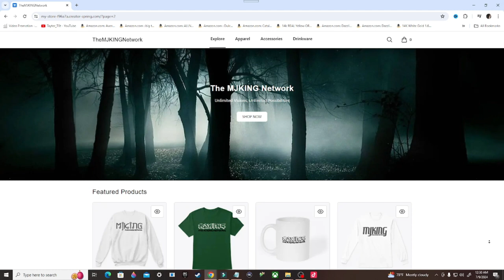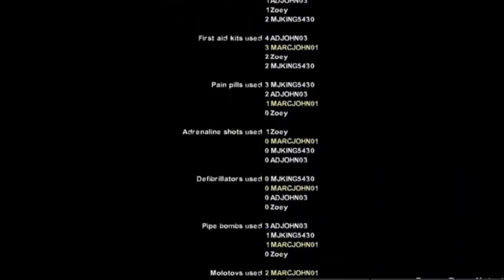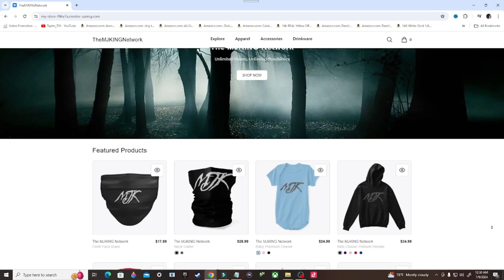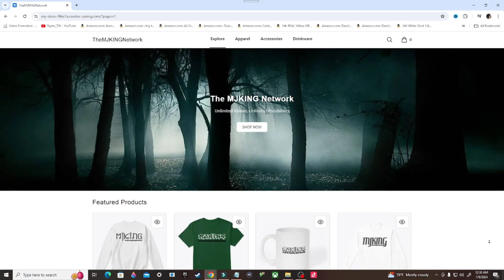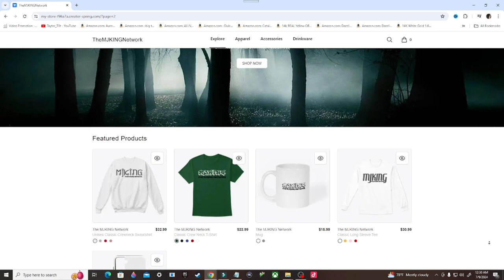Left 4 Dead Gameplay Walkthrough, Part 4: THE SACRIFICE (PC)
Left 4 Dead is a 2008 first-person shooter game developed by Valve South and published by Valve. It was originally released for Microsoft Windows and Xbox 360 in November 2008 and for Mac OS X in October 2010, and is the first title in the Left 4 Dead series. Set during the aftermath of a zombie outbreak on the East Coast of the United States, the game pits its four protagonists, dubbed the "Survivors", against hordes of the infected.

Stay Updated!